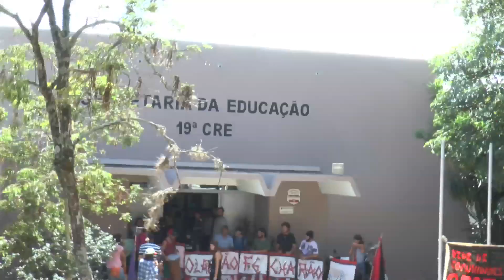Daiane Marcial - Maestra en escuela del asentamiento Madre Tierra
-La Prof. Daiane Marcial, quien dicta clases en la escuela del asentamiento, dijo que el documento logrado es importante pero no garantiza el inicio de las aulas, por lo que habrá que seguir insistiendo para que el gobierno actúe conforme a lo prometido.